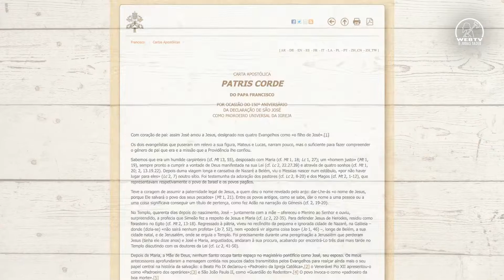FORMAÇÃO | "PATRIS CORDE"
Conteúdo reservado à webTV São Judas Tadeu.